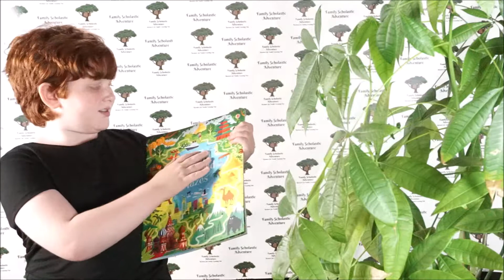Usborne's Around the World Mazes for Childrens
Around the World Mazes is a fun introduction to world geography, featuring 45 colorful mazes from the floating Thai market to the African desert. Playful mazes showcasing Hawaii's seaside, diving into the Australian reef, and exploring Peruvian ruins. While Around The World Mazes isn't an atlas, it provides a pictorial vision for varying places around all our continents.

Couple this activity maze book with the Usborne Books & More The World Atlas & Jigsaw Puzzle for an enhanced engaging fun learning experience. Follow the penguins at the South Pole on page 51, then read about them in the The World Atlas, pointing out exactly where the Arctic is on the map and puzzle.

Family Scholastic Adventures is an online education resource for parents, empowering them to find family-friendly, fun learning opportunities. We provide game and toy reviews, book and music suggestions, craft ideas, and plenty of inspiration for family travel, tips for homework and routines, and everyday learning moments ideas.